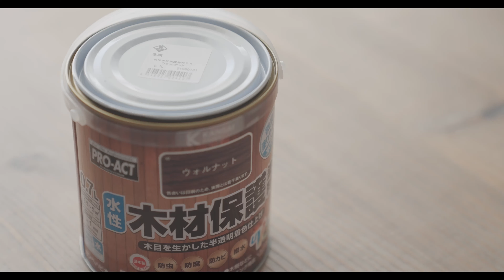JB74 ジムニーシエラ｜リアカーゴキャリアを自分好みにカスタムして取り付けました！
既製のリアカーゴキャリアをカスタムして取り付けしました！

0:00 準備
0:52 穴開け
2:27 塗装
3:56 木工
6:02 組付け
10:30 取付け

上記リンクからサインアップされるとフリートライアルをご利用いただけます。

-Shooting Equipement-
SONY α1

SONY a7sⅢ

-Edit-
Premiere Pro